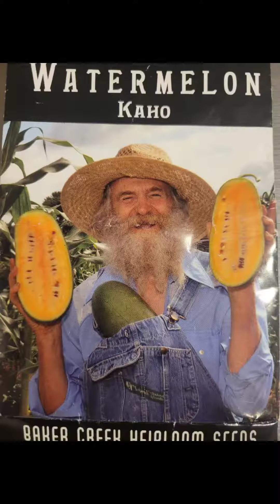Grow Kaho Watermelons in Containers!containergardening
First Kaho Watermelon of the season!  Very sweet and flavorful, the plants handled the low desert summer so far.  Will grow this watermelon again next year.